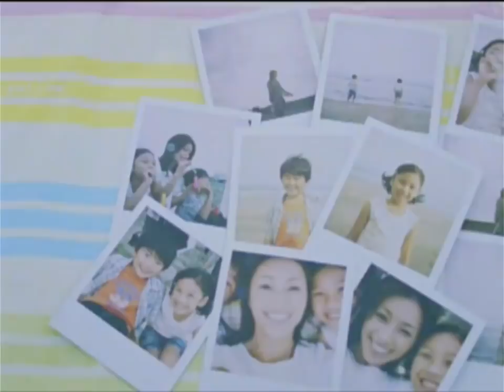[Noriko Sakai - PV] Sekaijyu No Dare Yori Kitto.mp4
Song name: may be ~ "Surely more than anyone else in the world"
I like this song when be sung by Noriko Sakai , but you can find another version (seem to be the first version of this song) presented by WANDS